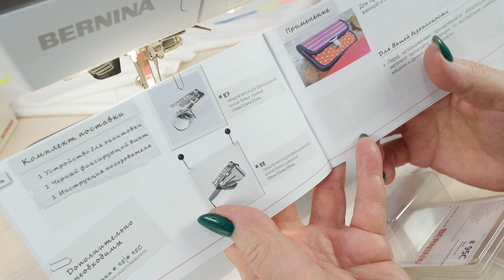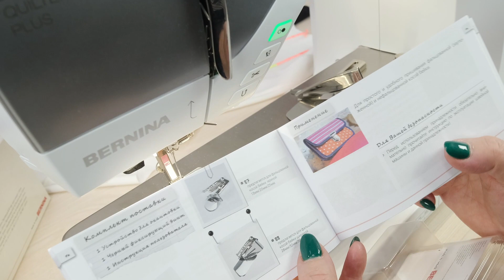ШЬЁМ интересную футболку с BERNINA | Лапка 95C и устройство для окантовки BERNINA 👇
🛍 Напоминаем, что все аксессуары и материалы, представленные в видео вы можете найти на нашем сайте по ссылке

1. Лапка №95C комплект к устройству для окантовки Bernina
2. Лапка №88 для окантовки 28/7,5 мм Bernina
3. Меловой карандаш Aurora AU-315
4. Нитки текстурированные Aeroflock № 100, 1000м Madeira

С любовью, Ваш MyQuilt ❤

Тайм-код:

00:00 - Приветствие
00:51 - Изделие
01:05 - Крой
02:35 - Сборка
04:18 - Декор
07:25 - Продолжение сборки
08:30 - Окантовка косой бейкой
19:20 - Примеры изделий
20:00 - Заключение